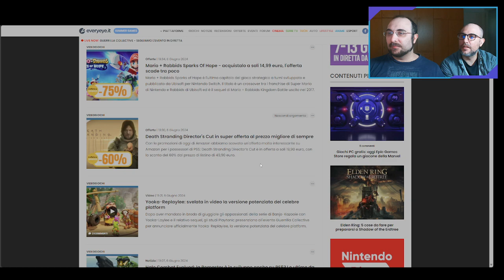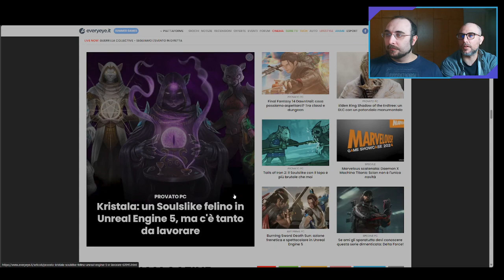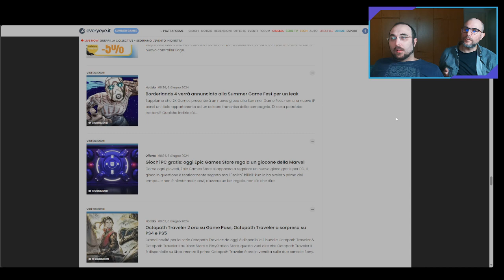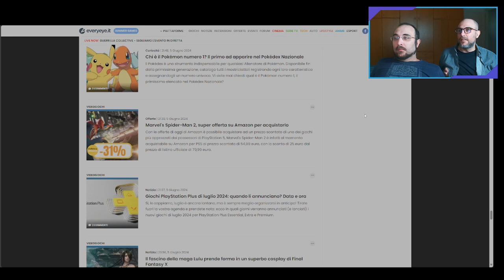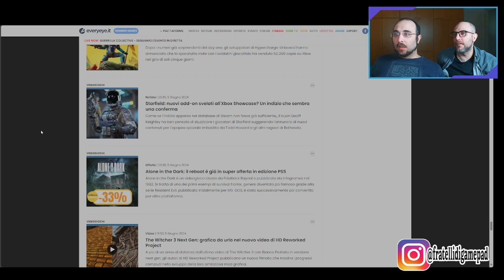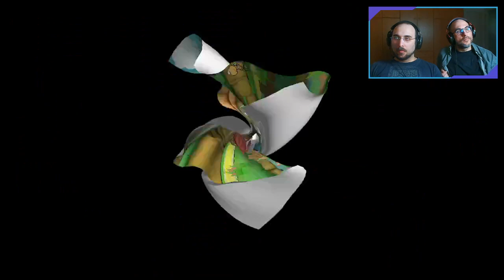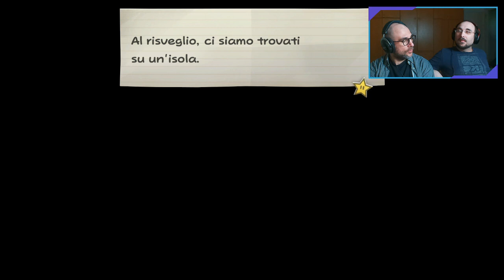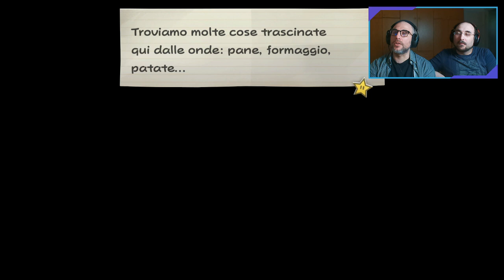[14] Nuovi amici